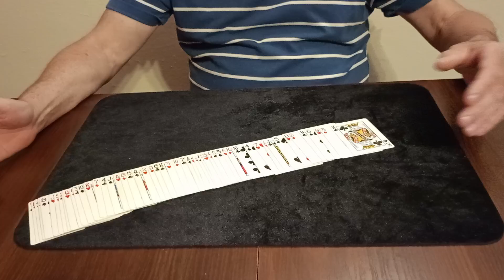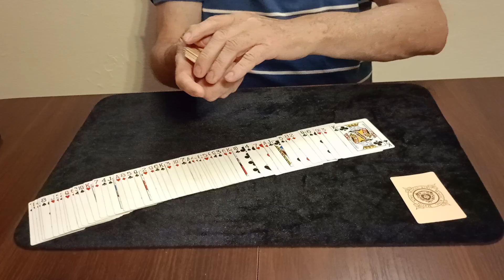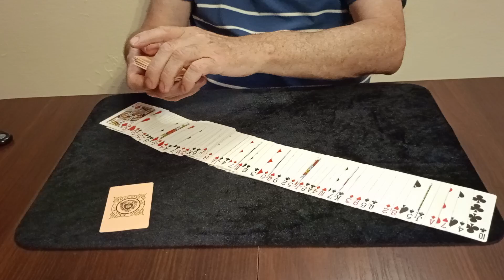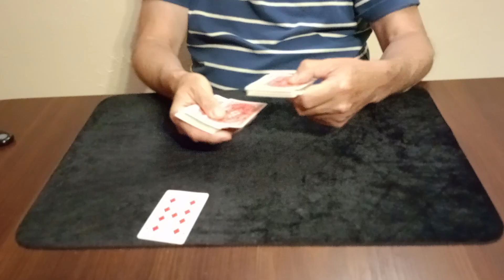Dodaj i pomnóż przez 2,sztuczka karciana nie do wykrycia😅Wyjaśnienie!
Hej
mam dla Was nową sztuczkę z kartami.Karta wybrana przez widza odpowiada numerowi karty w talii.Jest to zupełnie nowa sztuczka,która każdego zaskoczy😀
Pozdrawiam,
OSOMagic.